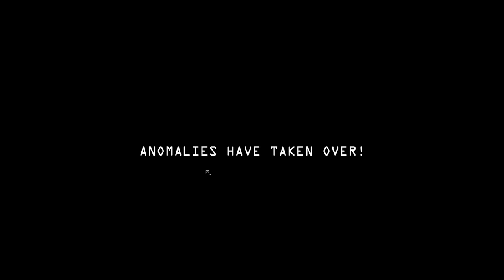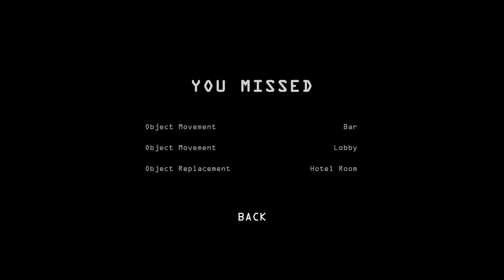I'm on Observation Duty 6 | A Very Chill Not Scary Vacation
Want to go on vacation where absolutely nothing scary will happen. Nope. Nothing terrifying here. 10/10 hotel review.